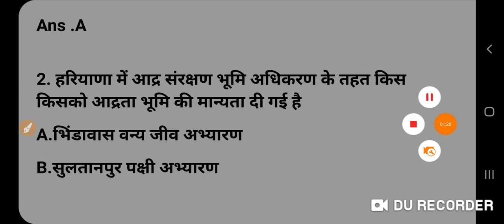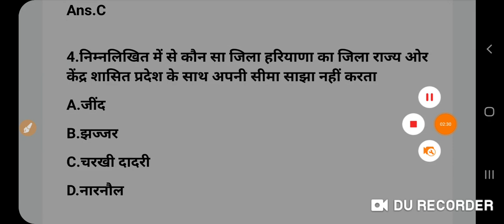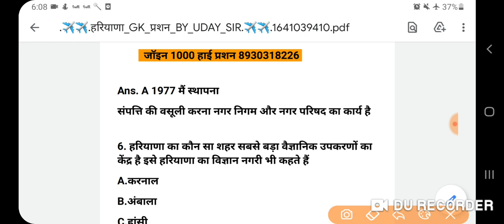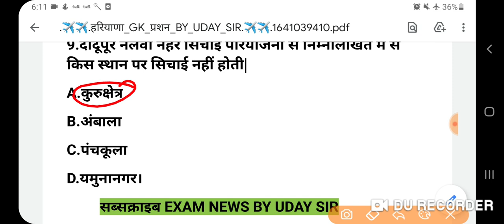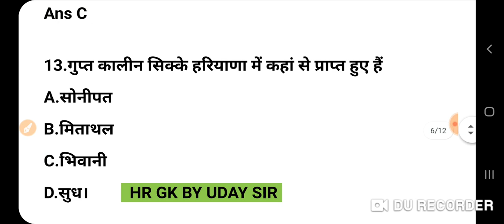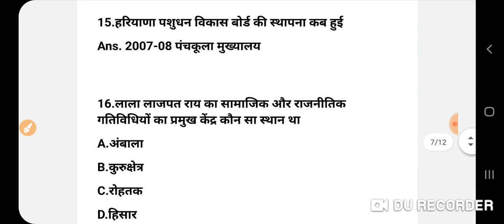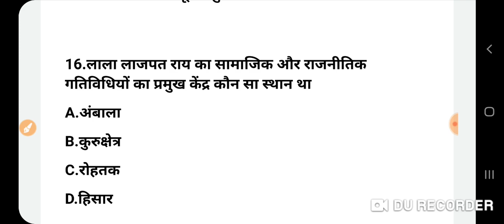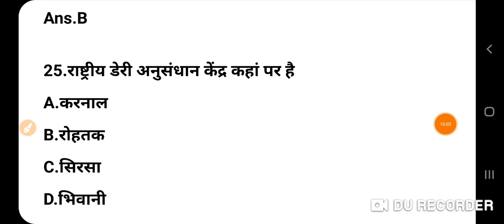हरियाणा_GK_MOST_IMPORTANT_QUESTION